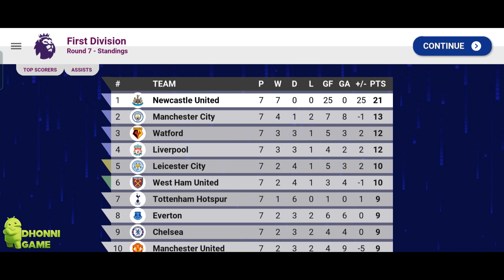World Soccer Champs - Newcastle United Ultimate Team Gameplay Part 1 (Android, iOS)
📋 Description:
Manage your team and try to lead them to sweet success on this fun and thrilling soccer game. Includes real football leagues from around the world, as well as loads of local clubs.

The sleek interface will completely immerse you in the electrifying drama of every match. Impress the fans and pass, dribble and shoot your way to victory using intuitive swipe-controls.
Manage your team, score goals, win trophies, change clubs and reach victory!

KEY FEATURES

• Innovative gameplay and Intelligent opponents.
• 100+ leagues and cups from all around the world.
• Real player names with downloadable data pack.
• Simple to play, challenging to dominate.